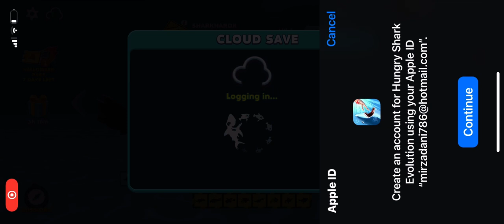HALLOWEEN UPDATE !!! - Hungry Shark Evolution